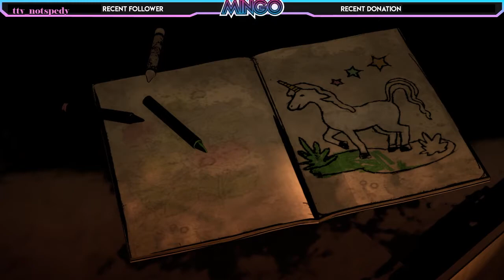LEE MIGHT BE A GOAT - TellTale: Walking Dead Let's Play Episode 1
Thanks for clicking on the video. First official video is in the works!